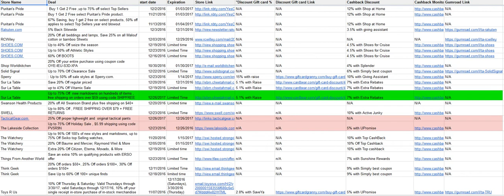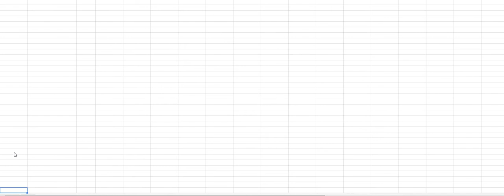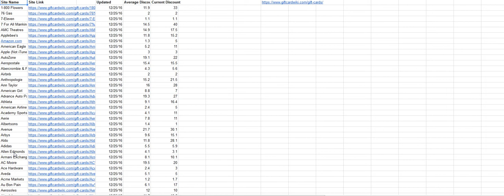Jan '17 Updates - Shawn Mayo's Step Ahead Tool for Amazon FBA Sellers/Ecommerce/Tactical Arbitrage)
we now catalog over 500 different stores for online arbitrage.  Included are all gift card discounts from Cardbear, Gift Card Granny & gift card wiki!

I walk you through, step-by-step, and via screen share the updates of my A Step Ahead Tool for Tactical Arbitrage users and Amazon Sellers.

It is a live Google spreadsheet that shows you:

--Current deals and discounts at supported sites. Why source at random when you can START with sites that have discounts already? These discounts will go directly into your bottom line.

--Current gift cards and cash-back offers at supported sites. There is money to be added on your scans, are you overlooking it? This workbook will help you avoid that mistake.

By staying tuned to TIME SENSITIVE information like discounts and promotions, you are setting yourself up for:

Less competition.
More leads.
More profits.

Free Courses in Tactical Arbitrage, Keepa, OA Xray, Selling on amazon and MORE: